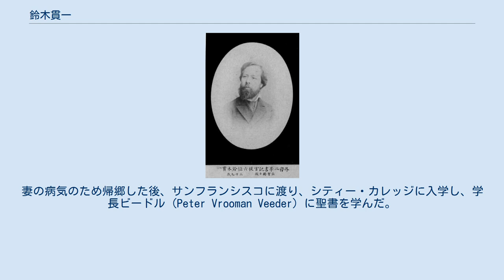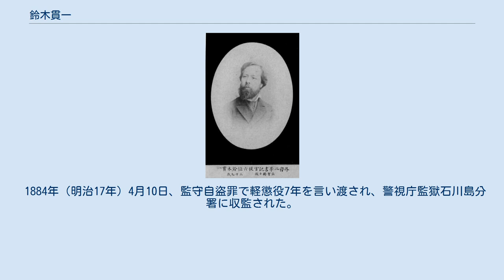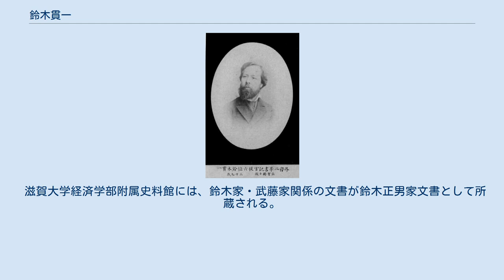鈴木貫一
ジェームス・ハミルトン・バラから受洗した人物
鈴木 貫一（すずき かんいち、天保14年2月12日（1843年3月12日） - 1914年（大正3年）6月29日）は、明治時代の外交官。
彦根藩出身。
幕末に横浜でジェームス・バラに英語を学び、キリスト教に入信した。
サンフランシスコに留学後、太政官左院視察団としてパリに渡り、在フランス日本公使館に勤めたが、公金を横領して帰国服役した。
出獄後仏教に転向し、故郷彦根で金亀育児院を経営した。
 天保14年（1843年）2月12日、彦根藩士鈴木重用の四男として生まれた。
嘉永4年（1851年）4月6日、兄鈴木重戚の病気によりその養子として跡式を相続した。
11月12日、定年未満で出仕したとして叱りを受け、22日許された。
嘉永5年（1852年）1月11日、新知300石を受けた。
安政3年（1856年）1月22日、五郎八から権十郎に改名した。
 度々江戸に赴任し、井伊直弼供方使番・側供、井伊直憲宿供等として近侍した。
文久2年（1862年）、和宮婚礼謝使として直憲に従い上京した。
元治元年（1864年）6月1日、母衣役。
7月19日の禁門の変では朔平門警護に参加した。
慶応元年（1865年）11月20日、大坂で供方頭を命じられ、21日、直憲に従い第一次長州征伐に出征した。
 慶応3年（1867年）2月15日、洋学学習のため江戸遊学を命じられ、横浜でジェームス・ハミルトン・バラに個人授業を受けた。
 慶応4年（1868年）2月23日、アメリカ合衆国留学を命じられて武役・当役を解かれ、母衣役次席となった。
3月13日（4月5日）、横浜39番地水町通り（中区山下町）のバラとディビッド・タムソンの寓居（旧ジェームス・カーティス・ヘボン診療所）で粟津高明と共に洗礼を受けた。
妻の病気のため帰郷した後、サンフランシスコに渡り、シティー・カレッジに入学し、学長ビードル (Peter Vrooman Veeder) に聖書を学んだ。
 明治2年（1869年5月4日）、妻の病気のため帰国し、8月27日、貫一と改称した。
明治4年（1871年）1月、大参事谷鉄臣の命で自宅に洋学校を仮開校し、4月19日、アメリカ領事を通じてアメリカ人商人ジョン・ウィリアム・グードメンを雇用した。
同年上京すると、学校を子省三と女性教師に託したが、明治5年（1872年）10月廃校した。
 明治4年（1871年）9月、太政官正院権少外史、明治5年（1872年）1月17日、左院中議生となり、27日、左院視察団として西岡逾明・高崎正風・小室信夫・安川繁成と横浜を出航、1872年（明治5年）3月、フランスに到着し、国務院などの政治制度を視察した。
渡欧中、明治5年3月21日（1872年4月28日）付で日本基督公会に転入会した。
 視察団では会計を担当したが、旅費を預金していた南貞助のナショナル・エージェンシーが倒産して金策に奔走し、胃病を患った。
1873年（明治6年）5月から弁理公使鮫島尚信の下で在フランス日本公使館に勤務するようになり、7月に他の視察団が帰国した際にも病気を理由に帰国せず、1874年（明治7年）3月8日、正式に外務三等書記官となった。
1877年（明治10年）、パリ万国博覧会の事務を行った。
 1880年（明治13年）12月4日、尚信が死去すると、5日フランス臨時代理大使に就任し、ベルギー・スペイン・ポルトガルも兼轄し、井田譲の着任まで務めた。
1881年（明治14年）4月1日、パリ国際電気博覧会日本帝国政府委員を命じられた。
 1876年（明治9年）以来、大蔵省の海外荷為替資金、海軍省・文部省の留学生費・予備金などを私的に引き出し、公使館のフランス人職員や病気の酒屋、トルコ人法学生などに金を貸し、自身の交際費などにも流用していた。
在イギリス領事館へ送金を命じられた際、預金が不足したため、これを補填するため砂糖相場に投機して失敗すると、1882年（明治15年）4月23日に遺書を遺して失踪し、6月3日に懲戒免職となった。
貫一は自殺を試みるもフランス人に制止され、ジュネーブ近辺に潜伏した後、1883年（明治16年）8月パリに戻り、公使館書記生大山綱介に自首し、10月東京軽罪裁判所に護送された。
 1884年（明治17年）4月10日、監守自盜罪で軽懲役7年を言い渡され、警視庁監獄石川島分署に収...